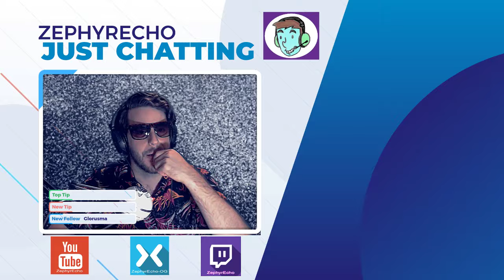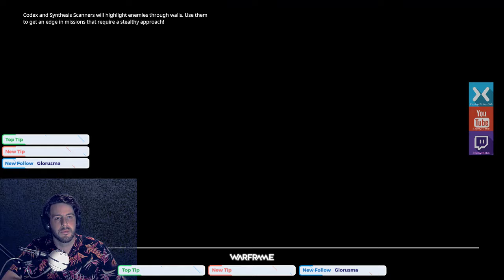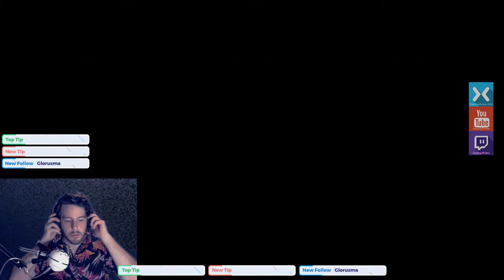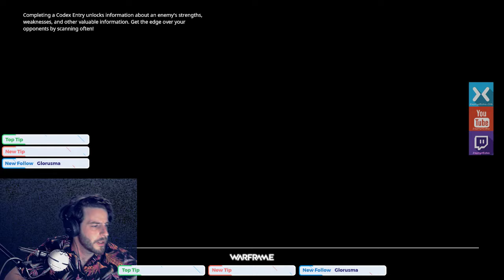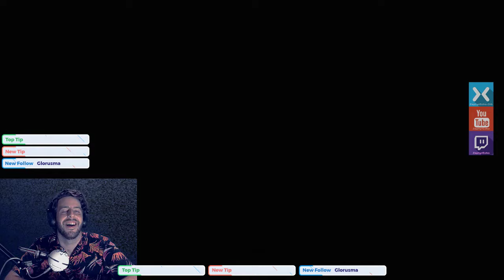Warframe - Daily Sorti and some fun stuff!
Doing the daily sorti, daily standing for Nightwave and trying out Rob from AGayGuyPlays' Mirage build for Explosive Legerdemain.

Be sure to follow and check my streaming schedule for the next stream!